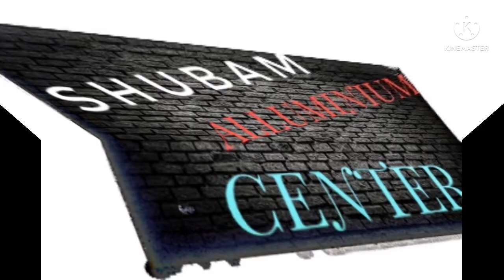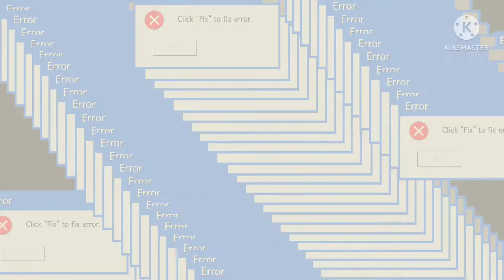Top false ceilling design for home jorhat ...assam all type false celling design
false ceilling all type of design colorfull in here